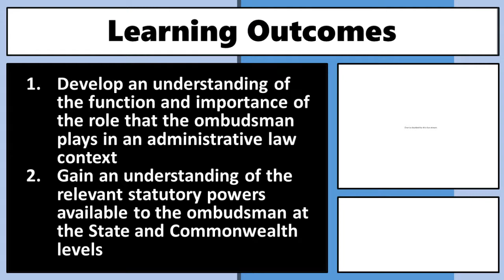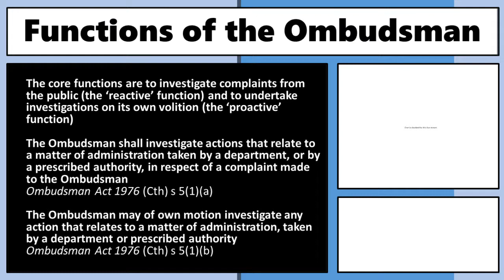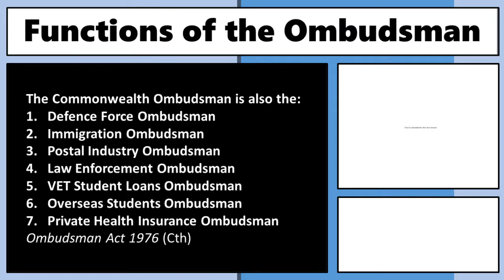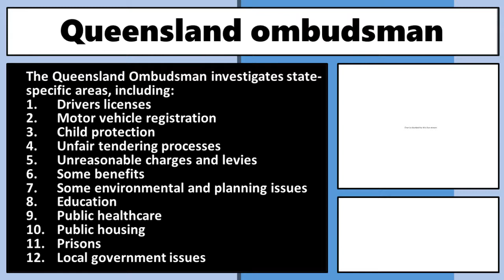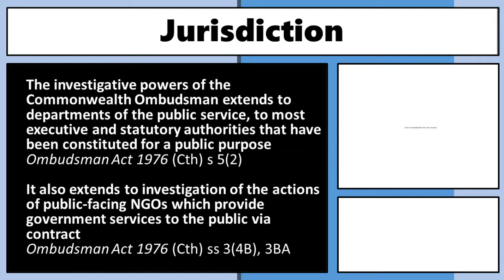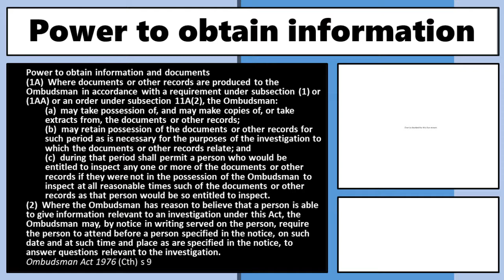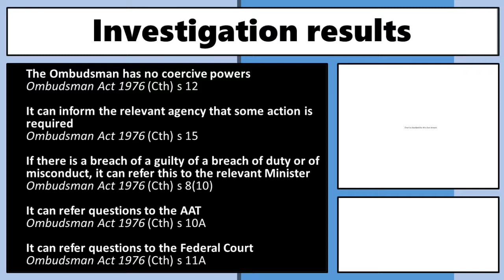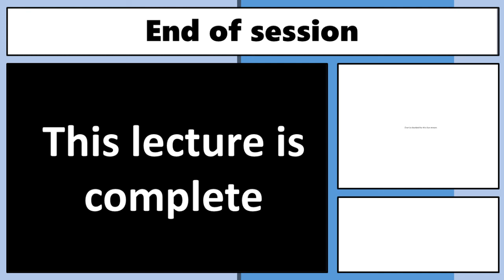LA3006 Ombudsman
Live stream of the seminar for Administrative Law